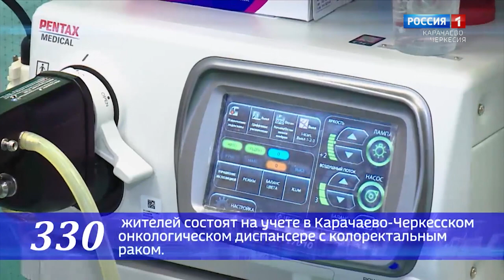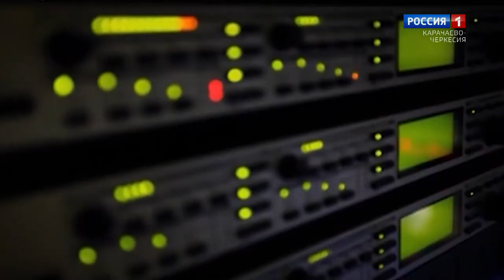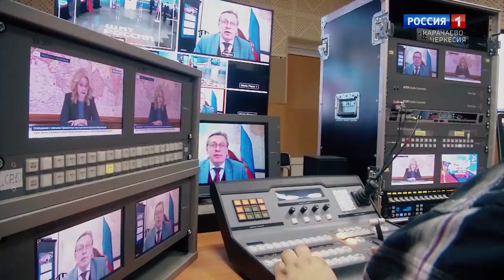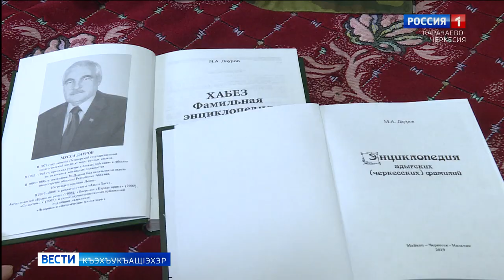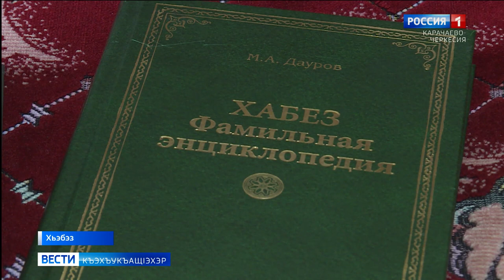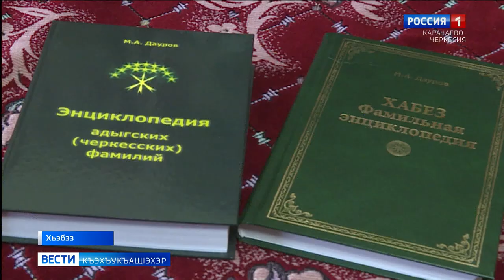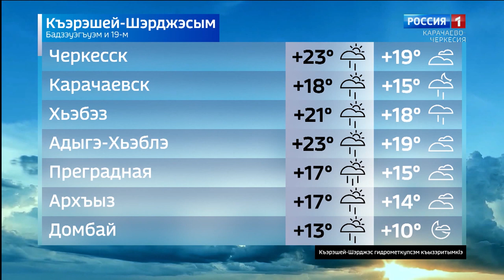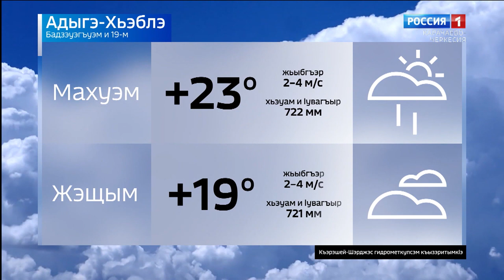Вести на черкесском языке 19.07.2022